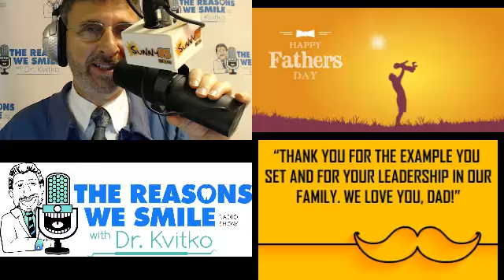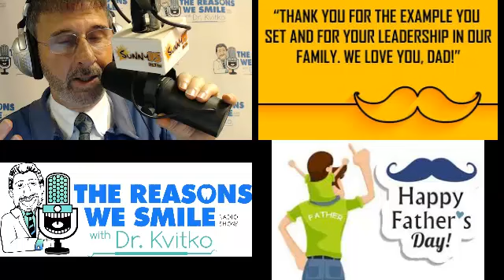"Dr. Kvitko Counts Down His Top Ten Reasons That It's Great To Be A Dentist"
Episode #596